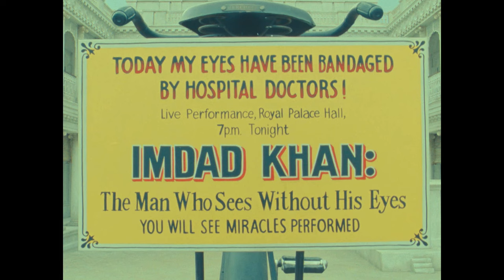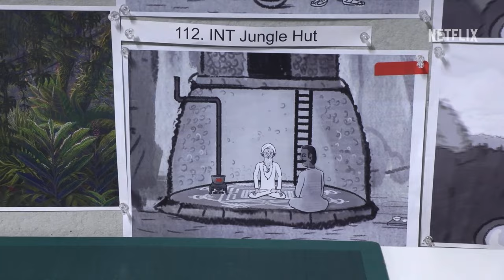LA MARAVILLOSA HISTORIA DE HENRY SUGAR | Wes Anderson | Crítica · Análisis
Hablamos sobre los cortometrajes en acción real nominados a los Oscar. Comenzamos con el frontrunner "La Maravillosa Historia de Henry Sugar" de Wes Anderson, pasó el corte contra todo pronóstico al ser una categoría tradicionalmente para directores emergentes, con la nominación al Oscar del tejano quizás le dé más visibilidad a la categoría. Esta adaptación libre del libro del autor britanico Roahl Dall.

Sinopsis:En esta entrañable historia de Roald Dahl, un hombre rico descubre la existencia de un gurú que puede ver sin usar los ojos y decide aprender a dominar dicha habilidad para hacer trampa en los juegos de azar.

Dirección: Wes AndersonIntérpretes: Benedict Cumberbatch, Ralph Fiennes, Rupert Friend, Ben Kingsley, Dev Patel, Richard AyoadeArgumento: Roald Dahl (relato)Guión: Wes AndersonMúsica: Alexandre DesplatFotografía: Robert D. Yeoman